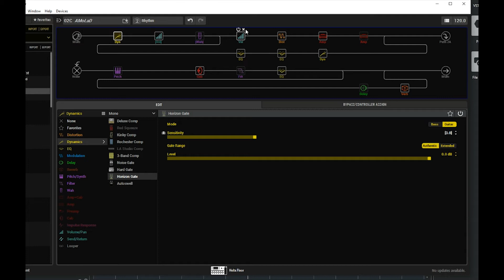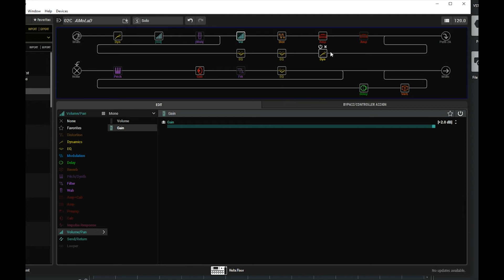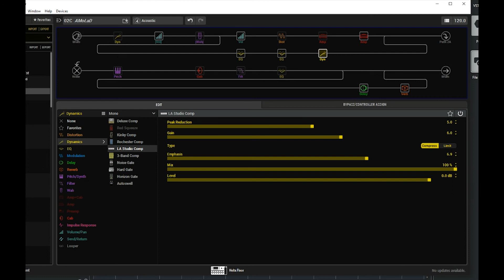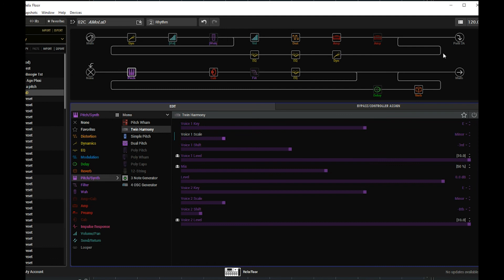Line6 Helix: A matter of life and death guitar tone (Iron Maiden)